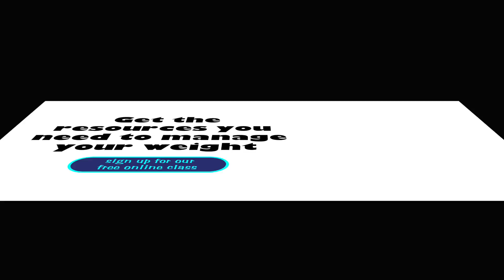Why A Food Journal Can Be Key for Success With Weight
Hear from several different healthcare professionals why keeping a food journal helps many people struggling with weight succeed in this short video...